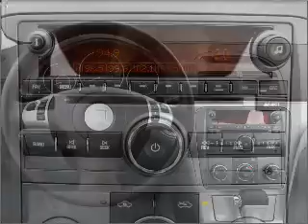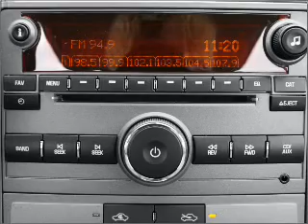2009 Saturn Aura - Grenada MS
Year: 2009
Make: Saturn
Model: Aura
Trim: XE-4
Engine: 2.4 liter inline 4 cylinder 16 valve
Transmission: 6-Speed Automatic
Color: Black
Mileage: 54492
Address:
3000 Gateway Street
Grenada, MS 38902